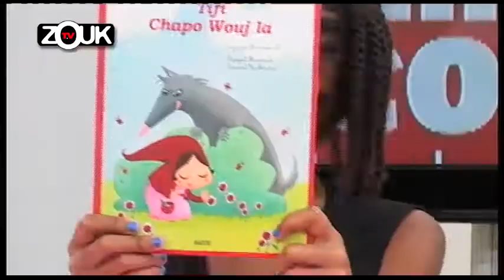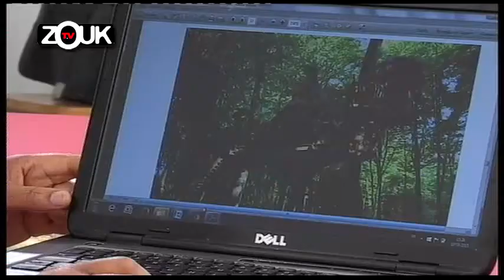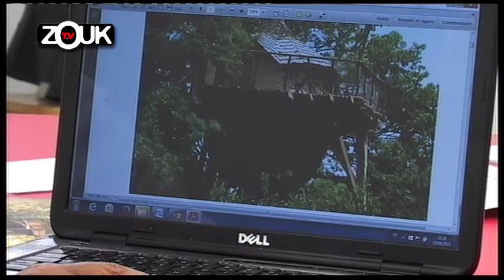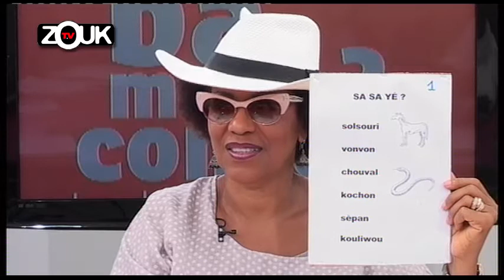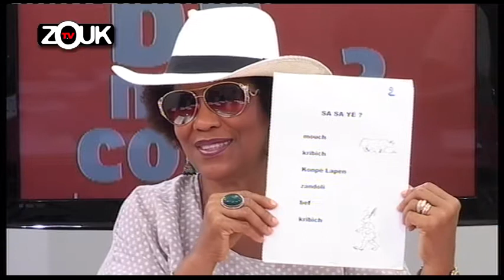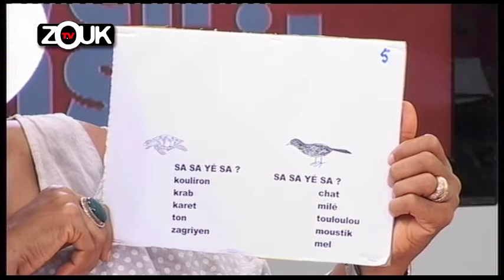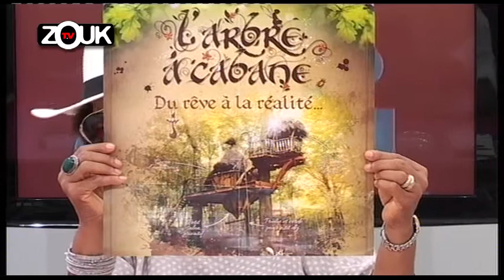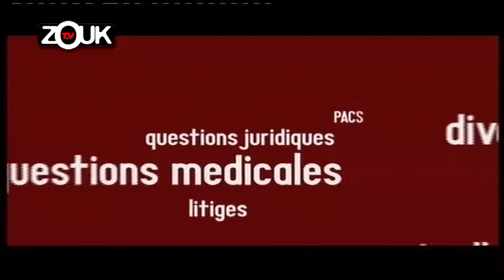Ba Mwen Konsey - 19 Août 2015